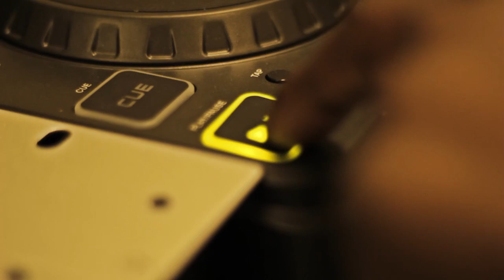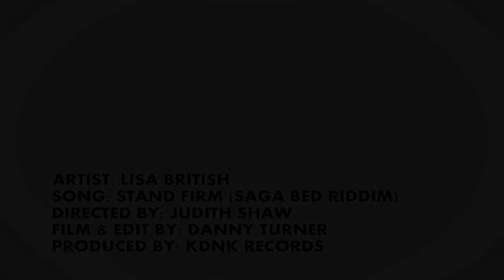Lisa British - Stand Firm (Saga Bed Riddim) Official Music Video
The talented and beautiful (Manchester's own) LISA BRITISH lifts us up and inspires us to stand tall in life and remember that life is but a dance if we stand firm and own the power of our personal beauty throughout the trials and tribulations that this wonderful life can sometimes throw at us. What a treat! Music, Authenticity,and an excellent message. Count your blessings and Enjoy.